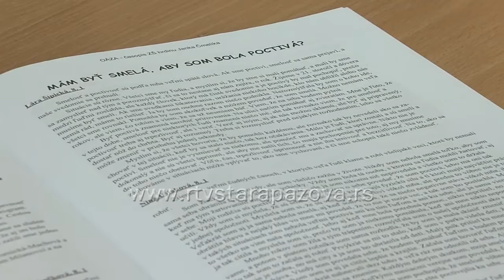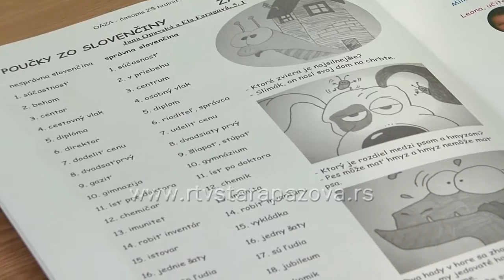Časopis Oaza O.Š. H.J.Čmelik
U osnovnoj školi Janko Čmelik u Staroj Pazovi nedavno je izašao i najnovijji, 15. Broj časopisa Oaza. Učenici – mali novinari pisali su o događajima u njihovoj školi, o svojim uspešnim drugovima, ali ujedno se bavili i ekološkim temama.